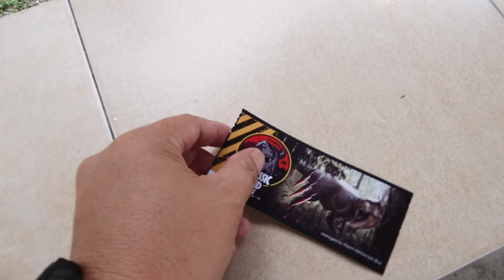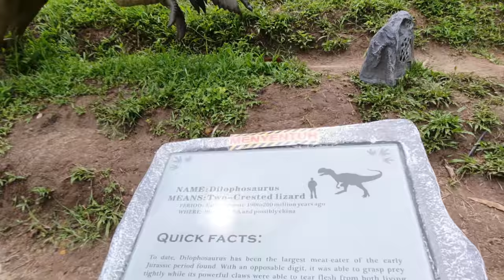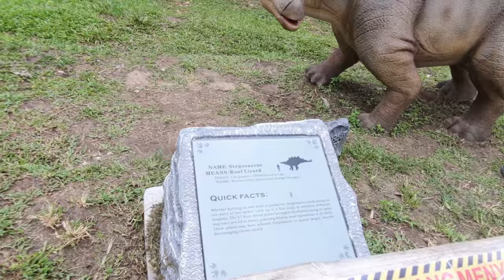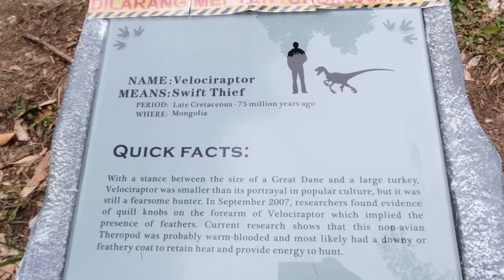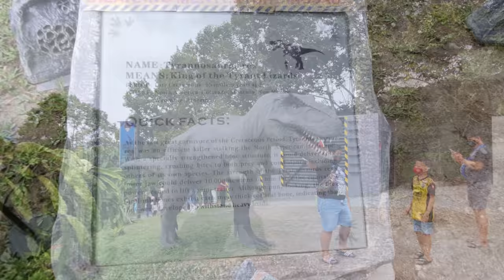Welcome to Jurassic Park Land Kiulu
The Jurassic Park Land Kiulu.
- only 5km from Tamparuli Town.

Entrance Fee ( Weekends )
1. Adult - Rm35
2. Children - Rm25
3. Senior Citizen 25
4. International Visitor - Same rate with local.

Entrance Fee ( Weekdays )
1. Adult - Rm25
2. Children - Rm15
3. Senior Citizen 15
4. International Visitor - Same rate with local.

Shared route
From (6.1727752,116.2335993) to JURASSIC LAND KIULU, Jalan Bungalio Logkou Timbok, 89250 Tamparuli, Sabah via Jalan Bantayan Damat Sawah.

16 min (12 km)
16 min in current traffic

1. Head northeast toward Jalan Bantayan Damat Sawah
2. Turn right onto Jalan Bantayan Damat Sawah
3. Turn right onto Jalan Tamparuli - Ranau/Route 22/A4/AH150
4. Turn left toward Jalan Lama Tamparuli
5. Turn left onto Jalan Lama Tamparuli
6. Turn right onto Jalan Tamparuli Kiulu
7. Turn right onto Jalan Bungalio Logkou Timbok
8. Turn left
9. Arrive at location: JURASSIC LAND KIULU

Enjoy your visit yaa...